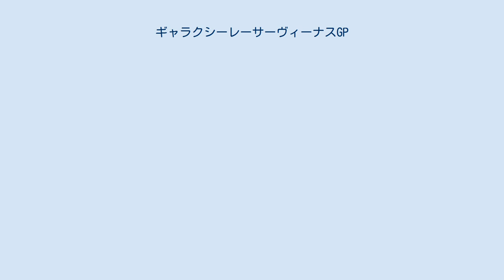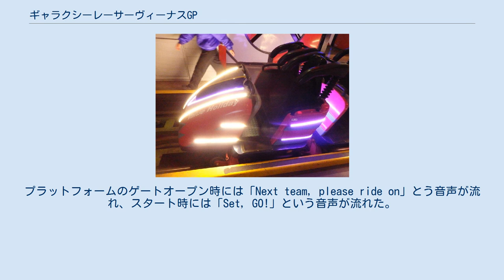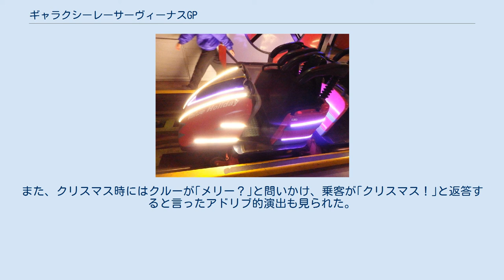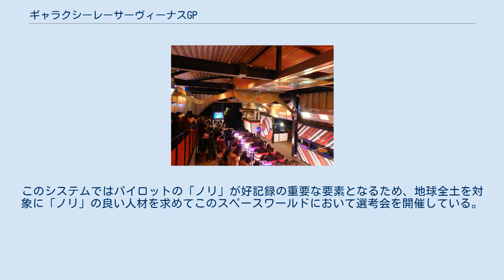ギャラクシーレーサーヴィーナスGP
ギャラクシーレーサーヴィーナスGP（ギャラクシーレーサーヴィーナスグランプリ）は、かつて北九州市八幡東区に存在したテーマパーク、スペースワールドのジェットコースターである。
本記事ではギャラクシーレーサーヴィーナスGPの前身である「スパイラル彗星ヴィーナス」についても記述する。
 ライトアップされたヴィーナスGP『ルミナス』のホーム ライトアップされたヴィーナス『ルミナス』の車両 スペースワールドに存在したジェットコースターである。
「ジェットコースターの神様」とも呼ばれたアントン・シュワルツコフの遺作。
同園においてはマグナムブースターザターン、タイタンMAXとともに三大コースターと呼ばれていた。
冬季夜間営業時には車両及びコースターにライトアップが施され、｢イルミネーション｣の｢ルミ｣と｢ヴィーナス｣の｢ナス｣を取って、「ルミナス」と呼ばれていた。
 1996年、北九州市八幡東区のテーマパーク、スペースワールドに「スパイラル彗星ヴィーナス」の名でオープンした。
設計は「コースターの神様」とも呼ばれるドイツのコースター設計者、アントン・シュワルツコフが行った。
ヴィーナスはシュワルツコフ社の従来の代表商品である「ルーピングスター」を発展させたもので、狭い敷地に多くのレールを敷き詰め、かなり入り組んだコースとなっているのが特徴的である。
コースの色はオープン当初は明るい緑色であった。
2006年12月21日、「ギャラクシーレーサーヴィーナスGP（グランプリ）」としてリニューアルオープンし、コースの色が従来の明るい緑色から淡い緑色へチェンジされた。
2017年12月31日のスペースワールド閉園後には解体工事が行われており、姫路セントラルパークへの移転が予定されている。
 スタート後は最高部40 mまでの巻き上げが行われる。
その後ファーストドロップ。
ファーストドロップは中途半端な位置までしか行われず、その最下部はエア・ポケットと呼ばれる。
最下部に到着後はすぐさま上昇し、今度はひねりながらのドロップ（シュワルツコフ・ドロップ）を行い、垂直ループ（ループ・ザ・ループ）へ突入する（この時、このコースターでは最大である5.2Gへ達する。また、この垂直ループは国内最大級である）。
その後はUスパイラル、バーチカルバンクなどと呼ばれる旋回コースを繰り返し。
ゴールに至る。
 ギャラクシーレーサーヴィーナスGPへのリニューアル後には様々な演出が行われた。
 プラットフォームにはこのコースターのコンセプトである「ギャラクシーレースの地球代表選考会」を連想させる効果音が流れる。
プラットフォームのゲートオープン時には「Next team, please ride on」とう音声が流れ、スタート時には「Set, GO!」という音声が流れた。
 コースター走行中にもプラットフォームにおいてレースを連想させるようなBGMが流れていた。
 また、このコースターは「宇宙にやさしい駆動システム（NORIDES）を採用している」という設定があり、このNORIDESはパイロット（乗客）のエンジョイヒューマンパワー（ノリ）を原動力としているという物である。
実際の演出としては、コースタースタート前に操作室のクルーが「エネルギーチャージ、ヴィー？」と乗客に問いかけ、それに対して乗客は「ナース！」と返答を行い、その声（ノリ）の大きさによってコースターの速度が変動するというものがあった。
声（ノリ）の大きさは「エネルギーチャージ率」という数字で表され、最高で120%である。
また、夜間ライトアップ時には「エネルギーチャージ、ヴィー？」の掛け声が「ルミナスチャージ、ヴィー？」に変更されていた。
また、クリスマス時にはクルーが｢メリー？｣と問いかけ、乗客が｢クリスマス！｣と返答すると言ったアドリブ的演出も見られた。
なお、ヴィーナスGPにおける最高タイムは2017年12月31日におけるラストランでのエネルギーチャージ率120%によるもので、走行タイムは測定不能とのスピールがあった。
 『4年に一度開催される銀河系最大のレース「ギャラクシーレース」が来年ヴィーナス（金星）で開催される。
地球ギャラクシーレース委員会では、宇宙環境保護の観点から環境保護機関ラブジアースとスペースワールド社が共同開発した宇宙にやさしい駆動システム（NORIDES）を採用した。
これはパイロットのエ...